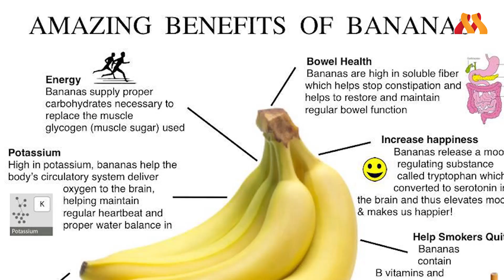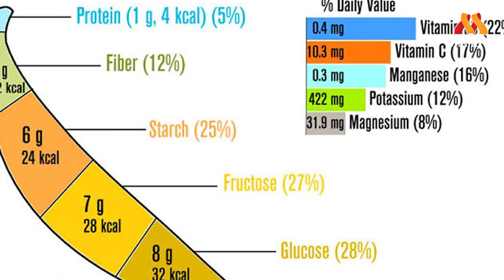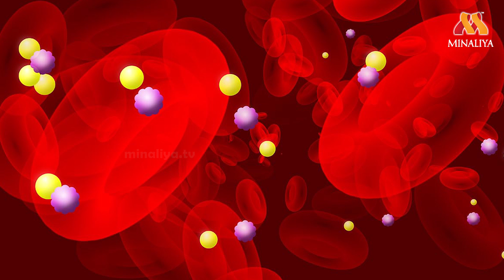வாழைப்பழத்தின் பலன்கள் - "Eat Banana Lose Wait" | Unknown Facts Of Banana | Useful Tips Episode #1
உடல் எடையை குறைக்க வேண்டுமா?சாப்பிடுங்கள் செவ்வாழையை!
வாழைப்பழம் முதலில் தோன்றியது ஆசியா கண்டத்தில்தான். கி.மு. 327-ல் அலெக்ஸாண்டர் இந்தியாவுக்கு படையெடுத்து வந்தபோது, வாழைப்பழத்தை விரும்பிச் சாப்பிட்டு இருக்கிறார். திரும்பிப் போகும் போது கிரேக்க நாட்டிலும் மேலை நாடுகளிலும் அறிமுகப்படுத்தியதாகக் கூறப்படுகிறது. அரேபியர்கள் இதை விற்பனை செய்தனர். வாழைப்பழம் இப்போது போன்று அளவில் பெரிதாக இருந்ததில்லை. விரல் நீளம்தான் இருக்கும். அரேபிய மொழியில் "பனானா' என்றால் விரல் என்று அர்த்தம். அரேபியர்கள் வாழைப்பழத்துக்கு "பனானா' என்று பெயரிட்டு அழைத்தனர். நாளடைவில் ஆங்கிலத்திலும் இந்த பெயர் பயன்படுத்தப்பட்டு, உலகம் முழுதும் இன்று "பனானா' என்று அழைக்கப்படுகிறது.

வாழைப்பழத்தின் வகைகள்
பேயன், ரஸ்தாளி , பச்சை, நாட்டு , மலை , நவரை , சர்க்கரை, செவ்வாழை, பூவன், கற்பூர, மொந்தன் வாழைப்பழம், நேந்திர வாழைப்பழம், கரு வாழைப்பழம், அடுக்கு , வெள்ளை ,ஏலரிசி,மோரீஸ் வாழைப்பழம் என  வாழைப்பழத்தில் பலவகைகள் உள்ளன.

வாழைப்பழத்திலுள்ள சத்துக்கள்
நீர்ச்சத்து  ,நார்ச்சத்து  ,புரதம் ,மாவுச்சத்து  , பாஸ்பரஸ் ,இரும்புச்சத்து ,சுண்ணாம்புச் சத்து ,தையாமின் ,கரோட்டின் ,ரைபோஃபிளேவின் ,நியாசின் ,வைட்டமின் ஏ, பி1 ,பி2 போன்ற சத்துக்கள் அடங்கியுள்ளன.வாழைப்பழம் மூன்று இயற்கையான இனிப்பு வகைகளைக்(Natural Sugar) கொண்டுள்ளது. அதாவது சுக்ரோஸ்(Sucrose), பிரக்டோஸ்(Fructose) மற்றும் குளுக்கோஸ்(Glucose) ஆகியவற்றை கொண்டுள்ளது.
 உடல் எடையை அதிகரிக்கச் செய்யும் பழங்கள் :
மலை வாழைப்பழம் , நேந்திரம் பழம் ஆகியவற்றில் அதிக கலோரி இருக்கிறது. இவை 10 % அதிக பொட்டாசியம் சத்தை உள்ளடக்கியது. அவற்றிலுள்ள அதிகப்படியான குளுகோஸ் கிளைகோஜனாக மாற்றப்பட்டு தசைகளில் சேமிக்கும்போது தசைகளுக்கு வலிமை தரும். உடல் எடை கூடும். இதனை மில்க் ஷேக் மற்றும் சேலட்டாக சாப்பிடும்போது உடல் எடை வேகமாக அதிகரிக்கும்

உடல் எடையை குறையச் செய்யும் வாழைப்பழம் :
செவ்வாழை, பூவம் பழம், மற்றும் கற்பூரவள்ளி, மொந்தம் பழம் ஆகிய பழங்கள் உடல் எடையை குறைக்கச் செய்யும். ஏனென்றால் இவற்றில் அதிக அளவு பி6 மற்றும் நார்சத்து இருப்பதால் இவைகள் உடலில் கொழுப்புகளை குறைக்கும்*

செவ்வாழை பயன்கள்

*வாழைப்பழத்தில் பொட்டாசியம் அதிக அளவில் இருப்பதால் மூளையின் திறனை அதிகரிக்க செய்கிறது.  நரம்புகளை சீராக வைத்து கொள்கிறது. பொட்டாசியமானது ரத்த அழுத்தத்தையும் இதயத்தையும் சீராக இயங்க வைக்கிறது.
*இரும்புச்சத்து ,உள்ளதால்  உடலில் ரத்தத்தை அதிகரிக்கவும் செய்யும்.

*செவ்வாழை எலும்புகளில் கால்சியத்தை தக்க வைக்க உதவும். ஆதலால் பல் மற்றும் எலும்பு சம்பந்தப்பட்ட பிரச்சனைகள் உருவாவதை தடுக்கும்.

*இதில் பீட்டா கரோட்டின் உள்ளதால் கண் சம்பத்தப்பட்ட நோய்கள் உருவாதை தடுக்கும்.